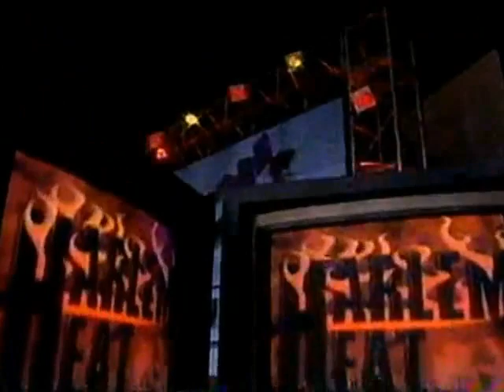The Renegade and Joe Gomez vs. Harlem Heat (w/ Sensational Sherri) (01 19 1997 WCW Worldwide)